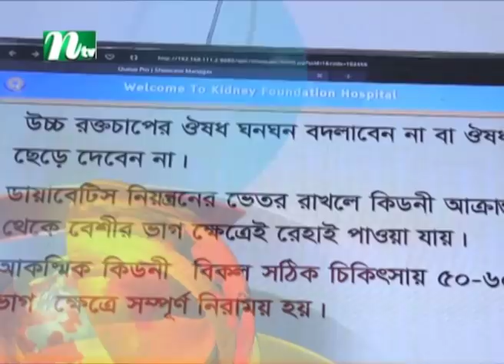শিরোনাম | NTV Shironam | 10 March 2022 | NTV News Update